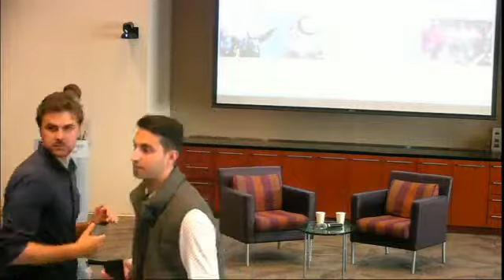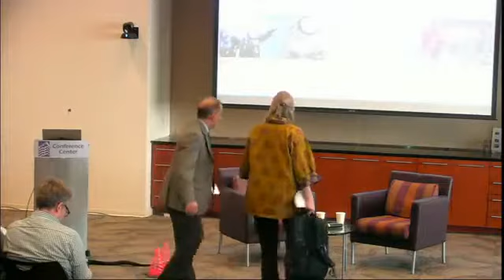Jerusalem: A Microcosm of Palestine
On Thursday April 26, 2018, host Helena Cobban and Journal of Palestine Studies Editor Rashid Khalidi explored Jerusalem as a microcosm of Palestine.